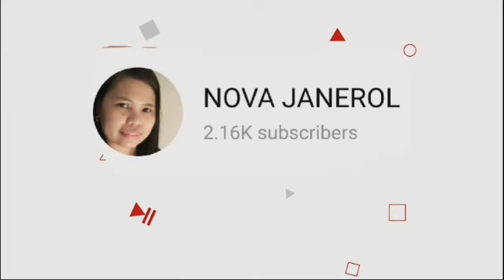FOOD IS LIFE KAIN ULIT TAYO HEHE